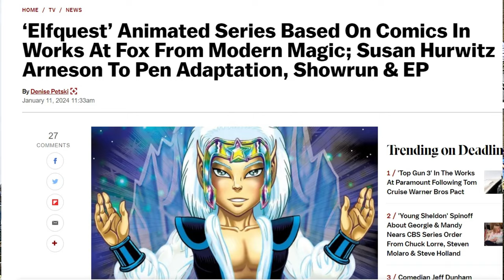Elfquest to get Animated Series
The news dropped that Elfquest is finally getting an animated series. I discuss the good and potential bad of this news.

~My Links~

The Black Crown on Amazon

MINDS: @Johnadouglas